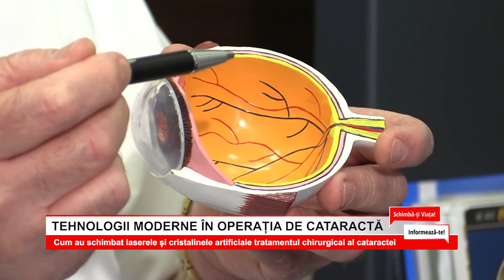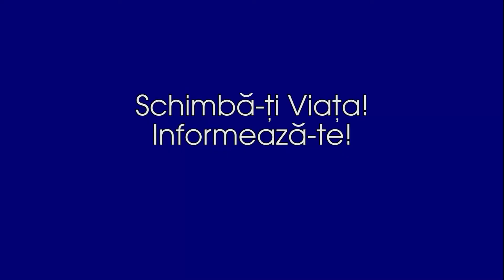SVI - emisiune TV cu Dr. Ozana și Cristian Moraru despre Tehnologii Moderne în Operația de Cataractă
Schimbă-ți Viața! Informează-te!
Emisiune TV cu Dr. Ozana Moraru și Dr. Cristian Moraru, CLINICA OCULUS, despre Tehnologii Moderne în Operația de Cataractă.